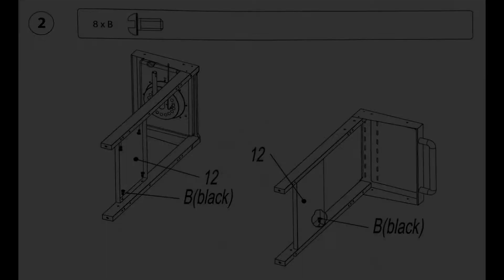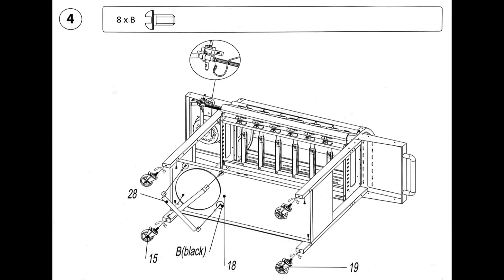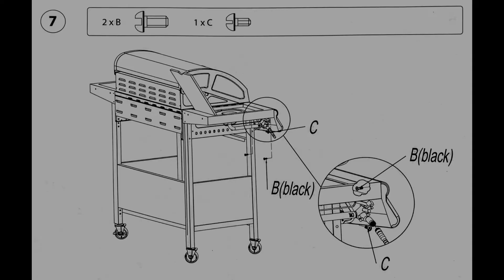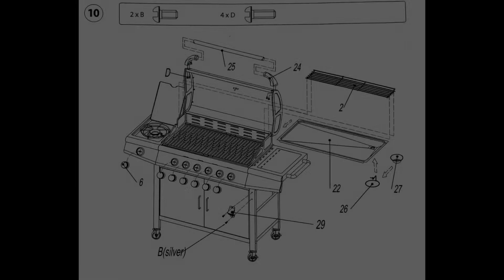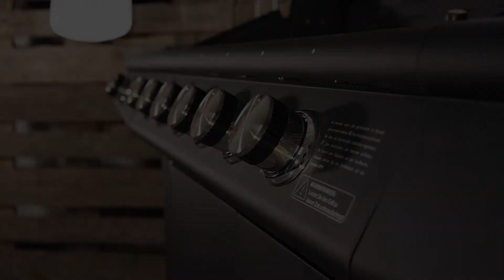TAINO RED 6+1 Gasgrill Aufbau-Anleitung Montage Tipps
In diesem Video zeigen wir den kompletten Aufbau unseres TAINO RED 6+1 Gasgrills step-by-step.

Der große RED 6+1 Gasgrill zeichnet sich durch seine riesige Grillfläche, den doppelwandigen Deckel und seine angenehme Arbeitshöhe aus. Außerdem bietet der Seitenkocher des Grills zusammen mit unserem passenden Zubehör unzählige Möglichkeiten, das Grillrepertoire zu erweitern.

Wir wünschen viel Freude beim Grillen mit dem RED 6+1!